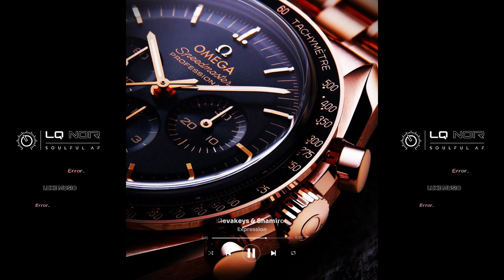DEEP & SOULFUL AF 023 | Deep Soulful House Mix | LQ NOIR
Soothing sounds from the world-renowned house music producers, perfectly curated track-list that be composed of soulful house vocalists and immaculate deep house beats.

Tracklist:
00:00:00  1 Pando G - Wanna Be With You
00:05:20  2 Sean McCabe - 2 Positions (Sean McCabe Remix)
00:12:33  3  Sweet Thinking (Francesco Cofano Remix)
00:16:58  4  Trust
00:25:13  5 Close Counters - BRIGHTER STAR (Close Counters Remix)
00:32:08  6 Ezel Feat.Rona Ray - Dont Know Yet (Original Mix)
00:38:30  7 Jo Paciello - Give Me All You Got
00:45:59  8 Steal Vybe Peven Everett Chris Forman Damon Bennett - I Found Inside (Mesmerized Soul Mix)
00:53:29  9 Prefix One & Olivia Soul - You Still Love Me (feat. Olivia Soul) (Extended Mix)
00:58:58 10 Music Inside (Scott Diaz 2-in-1 Remix)
01:05:36 11 Ross Couch - Moonlight
01:10:49 12 Marley Marl, Lady Alma & Kenny Bobien - Joy (Hallelujah) Extended
01:16:19 13 Klevakeys & Shamiron - Expression
01:22:14 14 Distant People & Fanncois A & Taliwa - Dont Belonf
01:29:06 15 Cup & String - Running Back
01:32:25 16 Vibezelect, Cory Wells & Jah Ques - Do What You Know (Main Mix)
01:40:25 17 Chris Annibell Tru Osborne Ezel - Rhythm of Love {Ezel Remix}
01:48:00 18 Girls of The Internet & Shiv - Never Ever (Extended Mix)